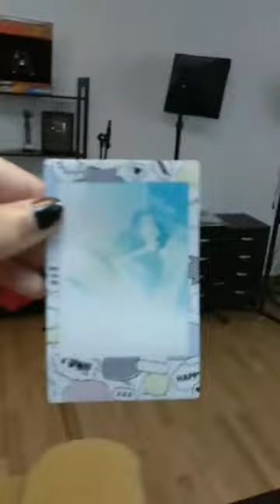XURI FENTON @XURIRUX INSTAGRAM STORIES COMPILATION 22 DE JULIO DEL 2017